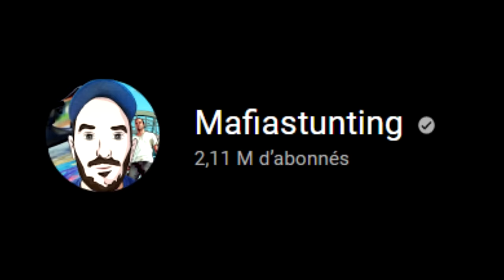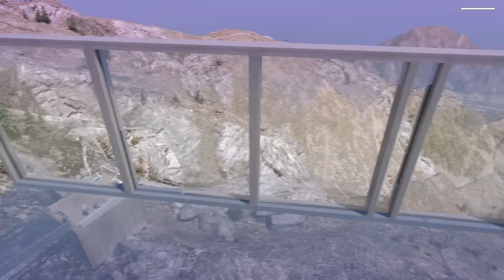EST-CE QUE LA PASSERELLE EN VERRE VA RESISTER SUR GTA 5 ?!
Téléchargez Genshin Impact gratuitement et profitez de ce code cadeau pour la mise à jour 3.1🎁 MA6RPW8GGJAM

Je suis de retour de vacances et on commence direct par du lourd avec cette passerelle de verre incroyable sur GTA 5 ! Restez bien jusqu'a la fin ca vaut le coup d'oeil 👍

🐐 Donnez un petit coup de pouce au roi Biquette en souscrivant à ma chaine:

Mafiastunting ✔